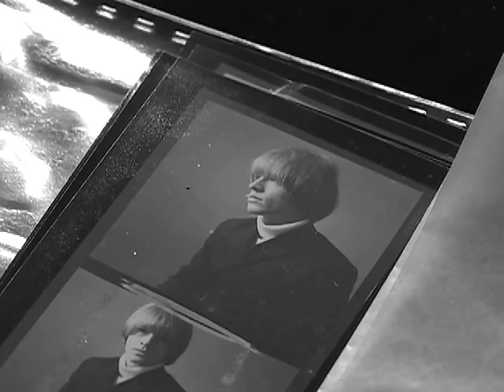The Rolling Stones - Guy Webster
Jim Whitney Documentary on Guy Webster
BIG HITS (High Tide and Green Grass) album cover.